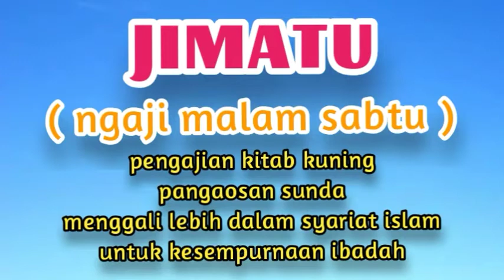Fadilah ujlah bagian 4,5&6.kh shoma sz.JIMATU